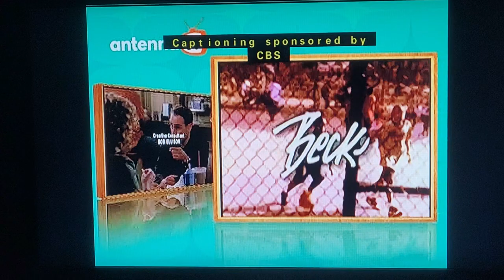Antenna TV Split Screen Credits (September 21, 2022)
From the Becker episode "And the Heartbeat Goes On", the 4th episode of Season 5 which originally aired on October 27, 2002 on CBS.